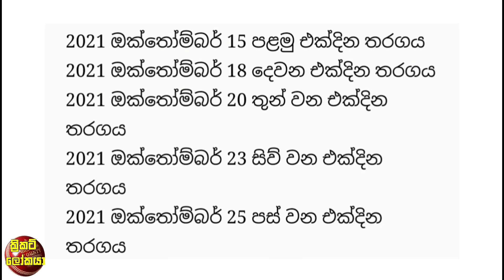මාලිංගගෙන් සැර ප්‍රකාශයක් | සුදුසු තැන ලැබුන අවිශ්ක ගුණවර්ධන වැඩ අරබයි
ක්‍රිකට් වලට අදාල දෙස් විදෙස් තොරතුරු ඇතුලත් අලුත්ම වීඩියෝ හැමදාම ඔයාල ලගටම  මේවිදියට ගේන්න කටයුතු කරනවා.ඔයාල බලන මේ වීඩියෝ හොදයිනම් විතරක් සබ්ක්‍රයිබ් එකක් කරල යාලුවෝ අතරත් සෙයා කරල බෙදා හදාගන්න කියල අහිංසක ඉල්ලීමක් කරනවා

නවක ශ්‍රී ලංකා ක්‍රිකට් තරුව මෙවර LPL තරගාවලියට ඔහු ලබාගන්නා කන්ඩායම ගැනත් ඉගියක්